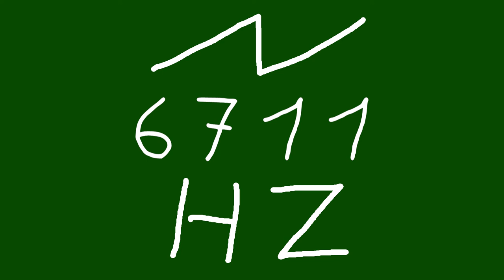6711 hz saw